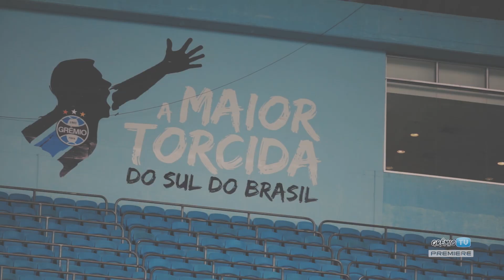Noite de Copa l GrêmioTV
Nesta quarta-feira, o Tricolor vai em busca de mais uma classificação e o apoio do torcedor é fundamental. Venha para a Arena!